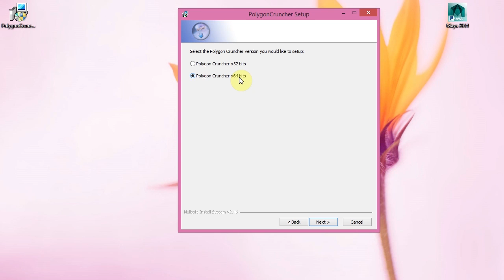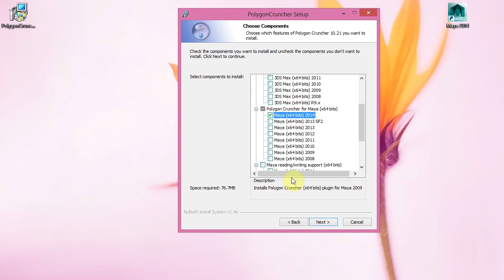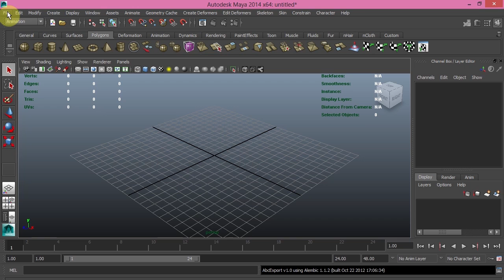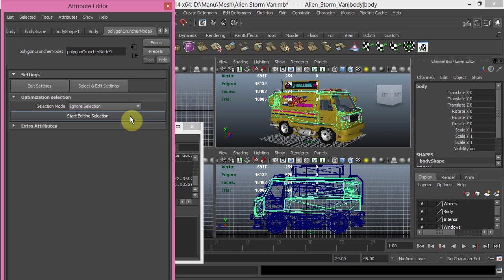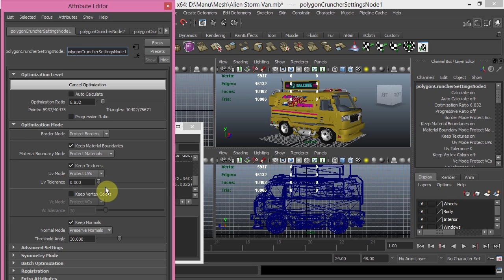Setup and use Polygon Cruncher for Maya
The first part of the tutorial shows how to setup Polygon Cruncher for Maya from scratch.
The second part shows how to optimize a Maya scene using the polyCrunch script command. It explains the 2 different kind of nodes that are added to the scene when you use Polygon Cruncher in maya.